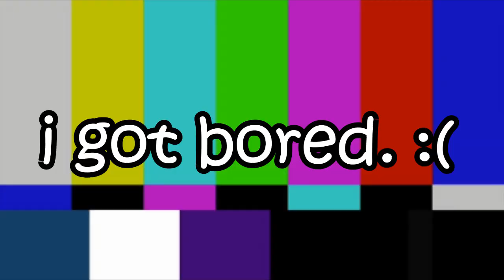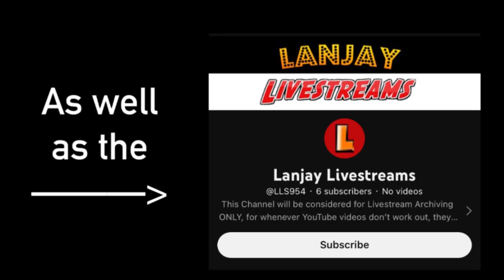Survival of the Craftiest - Part 7 | Minecraft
Welcome To part 7, After our fierce journey in the Nether we begin preparing for The END Dimension by hunting down Endermen and creating Ender eyes, as well as crafting a Diamond sword and Enchanting it before our Final Fight. So with that being said, ENJOY the Video!

NOTE: THERE ARE SOME STRONG LANGUAGE IN SOME PARTS OF THE VIDEO, (SO JUST IGNORE IT)